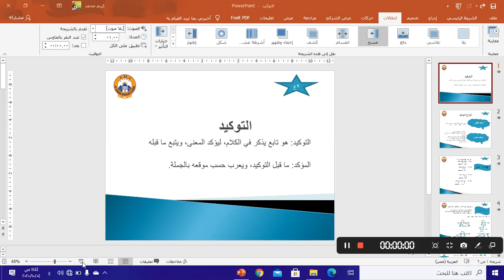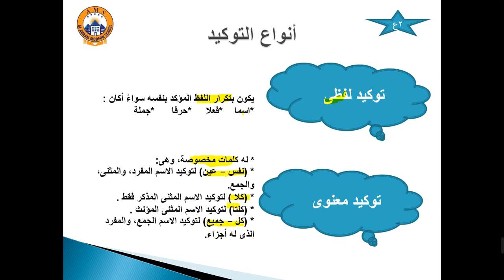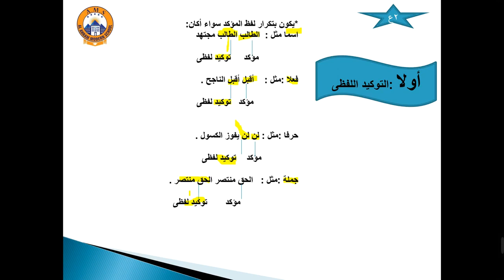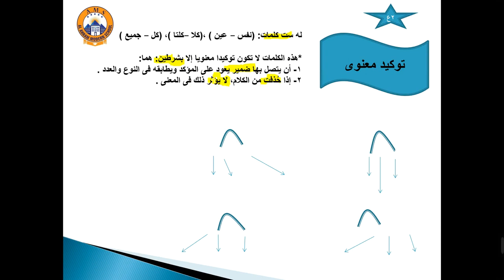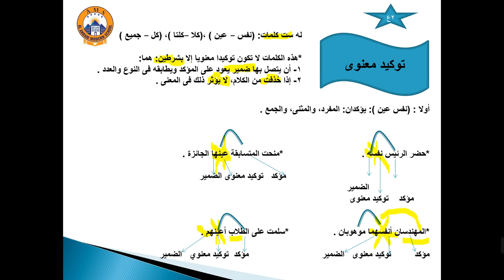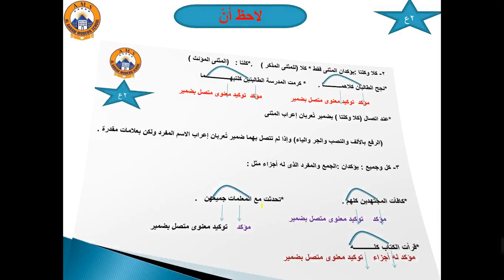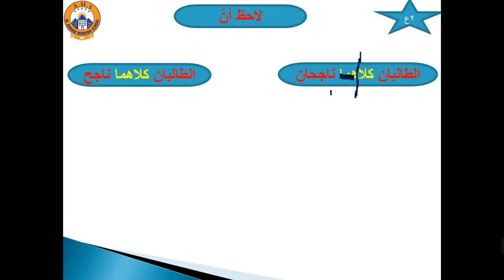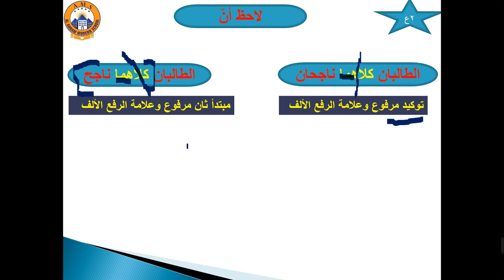عربي 2ع التوكيد